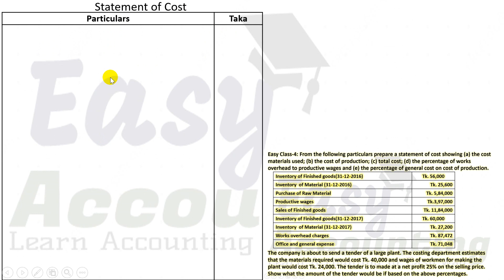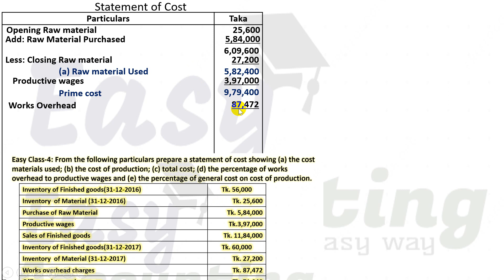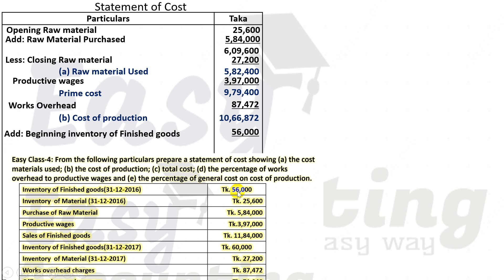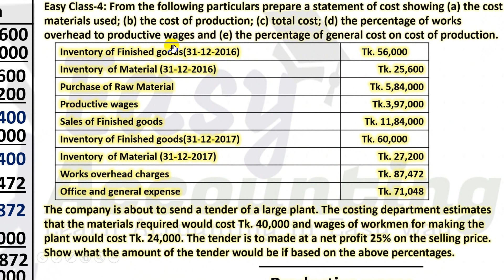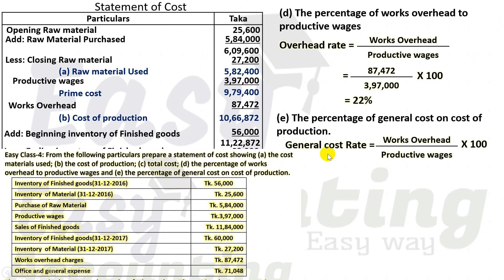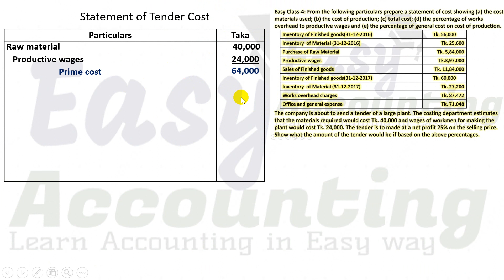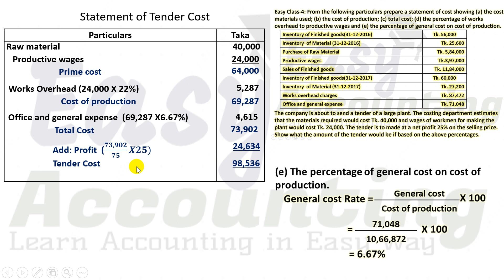BBS 3rd Year I Cost Concept (class-4) I Cost Accounting (NU-BBA 3rd Year-2018)